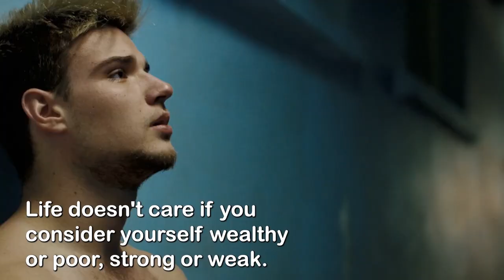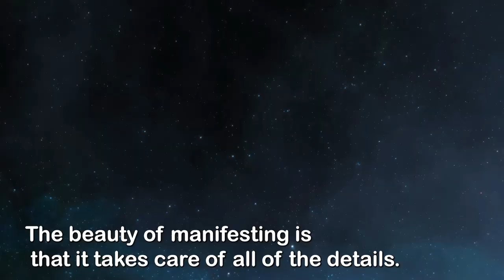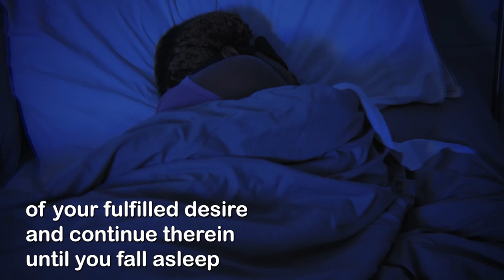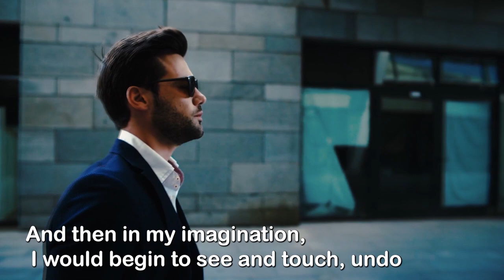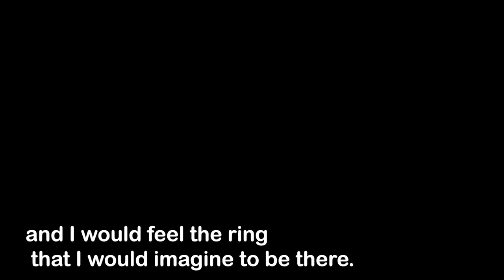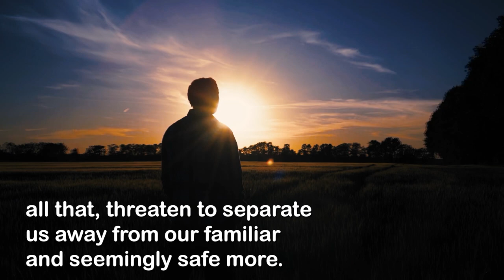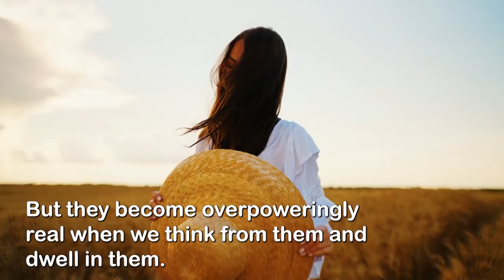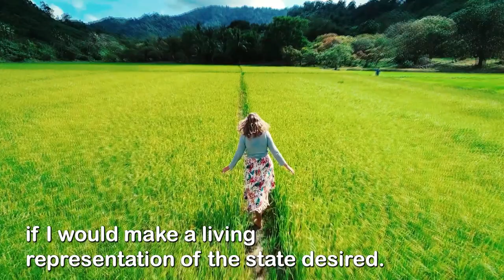Neville Goddard - The Habit That Will determin your success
Welcome, in this video Naval Goddard will discuss one of the most powerful topics in the Law of Attraction field which is how to precisely manifest and obtain whatever you desire in Life or how to ensure your manifestation in the simplest and most direct way possible.